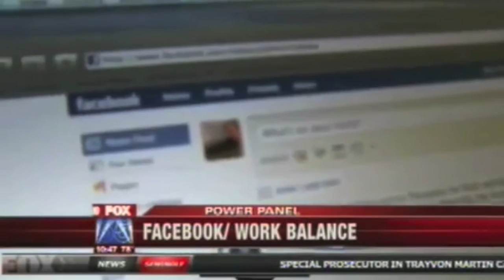Marine Sgt Gary Stein Comments about Obama Social Networking Dallas Tips FACEBOOK Etiquette 101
Marine Sgt. Gary Stein's anti-Obama Facebook posts captured the attention of the military when he made comments criticizing the President. Stein learned earlier this week that he may be discharged from his military duties because of this social networking scandal. In addition to negative comments and post, Stein allegedly put the president's face on a "Jackass" movie poster. So, the question is, "How far is too far?"

Remember, today, companies are interviewing future employees through their social networking identities long before he/she walks into the face-to-face job interview. It is important to protect your social network identity and think twice before you hit the "post" button.